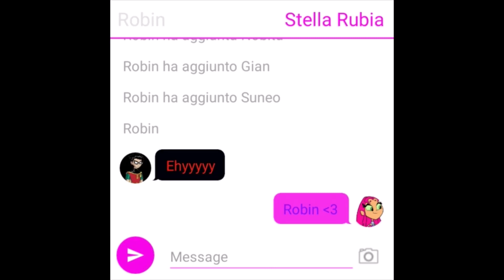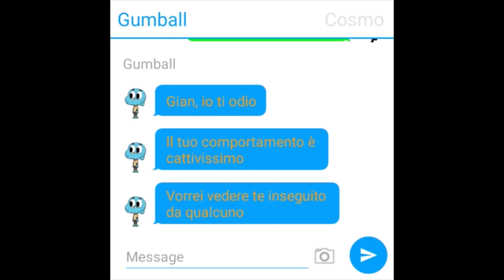Cartoon Chat - Le intenzioni di Gian